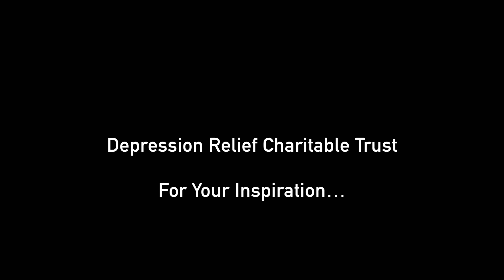delhi to kolkata